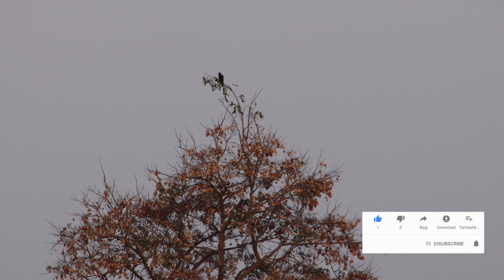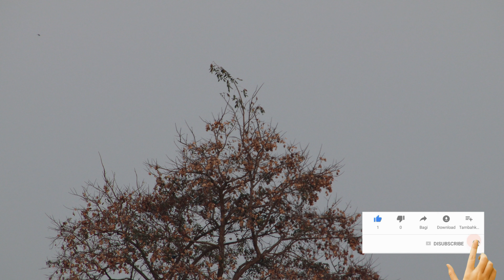សត្វតាវ៉ៅ l Animals Tavao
❤​ Thank you very much for watching